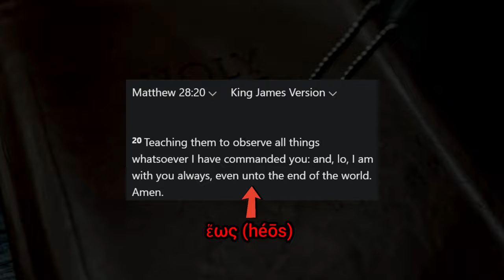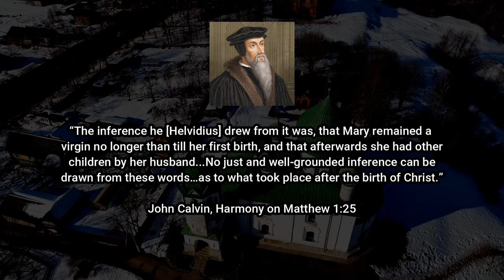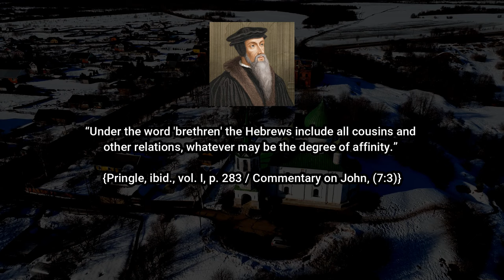Was Mary a Lifelong Virgin?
Let's talk about the perpetual virginity of Mary.